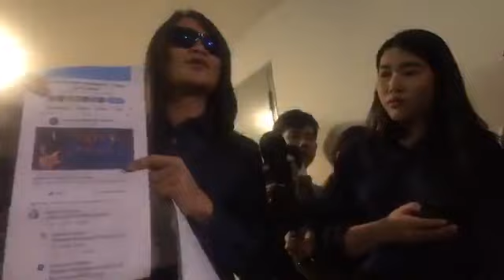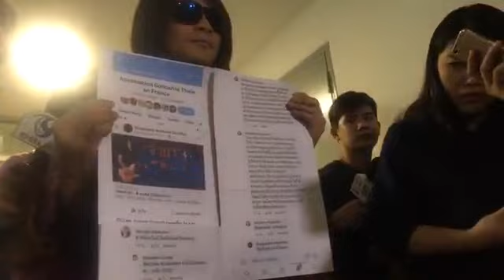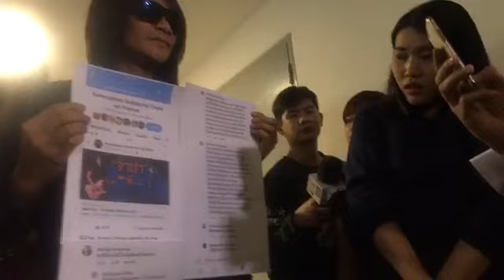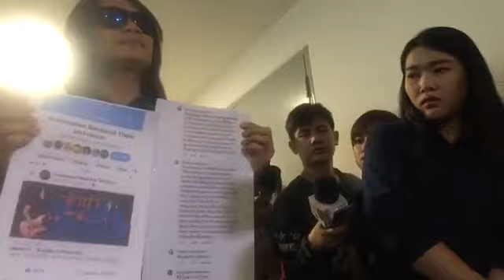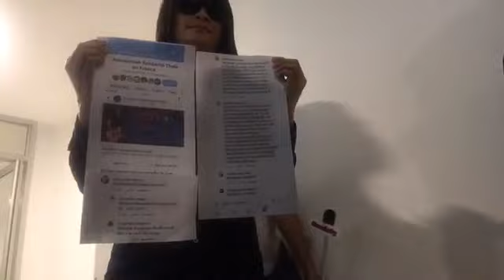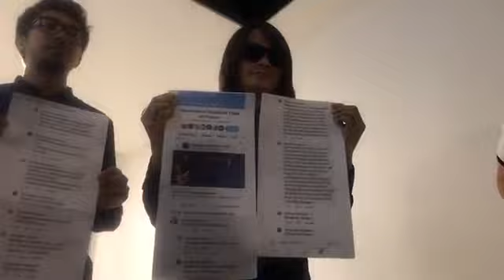LIVE พี สะเดิด เข้าร้องทุกข์ต่อ ปอท. กรณีมีผู้ไม่หวังดี กล่าวหาผ่านโซเชียล | อีจัน EJAN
🔴LIVE พี สะเดิด เข้าร้องทุกข์ต่อ ปอท. กรณีมีผู้ไม่หวังดี กล่าวหาผ่านโซเชียล ว่าใช้ศาสนาบังหน้า เพื่อหารายได้